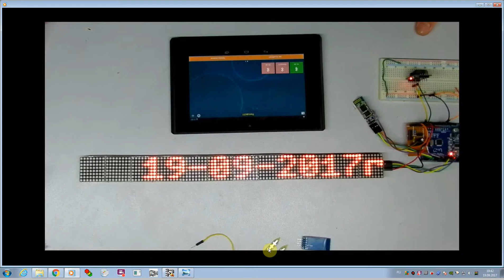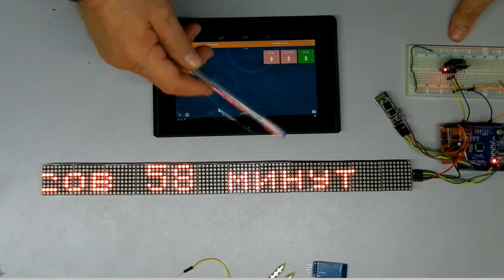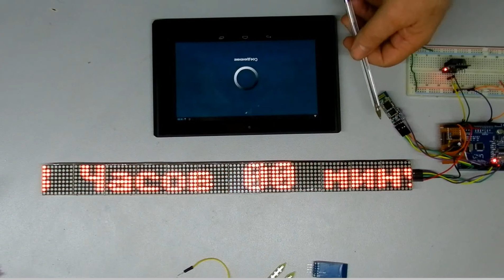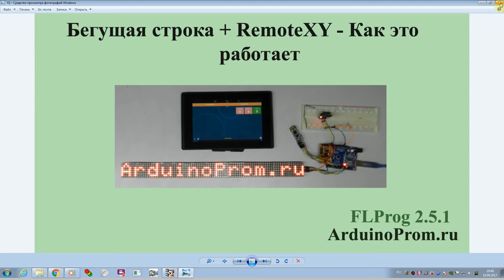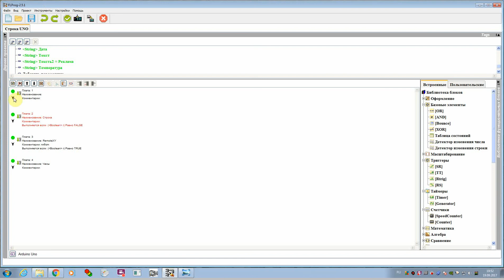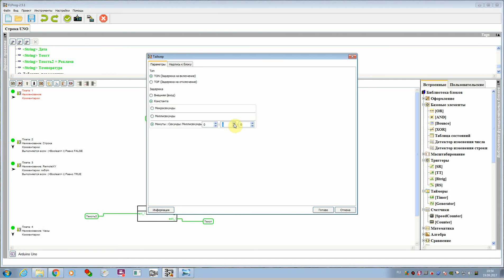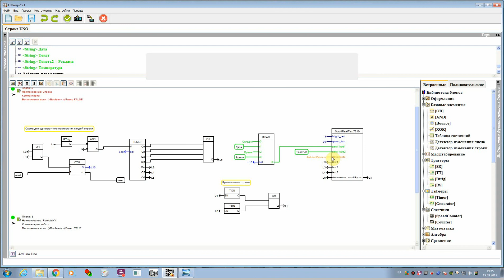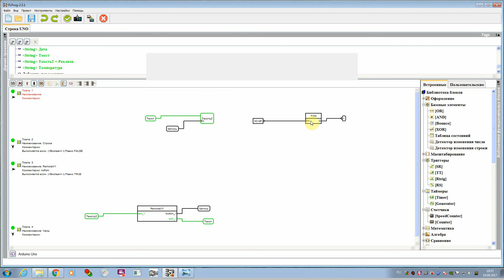Бегущая строка + RemoteXY - Как это работает